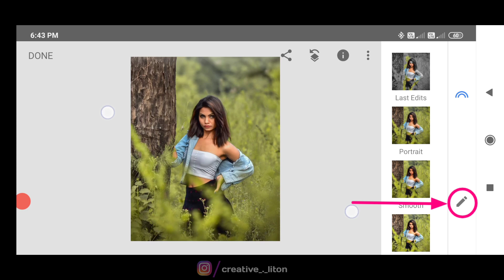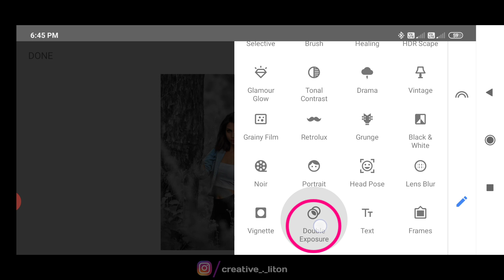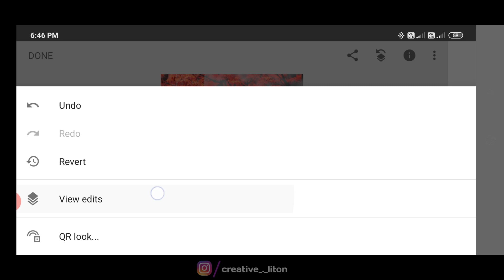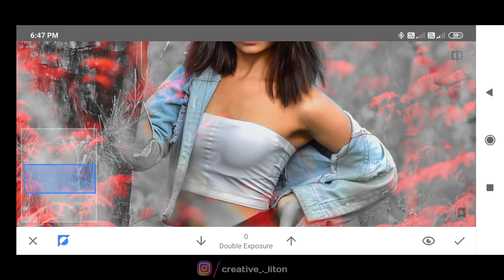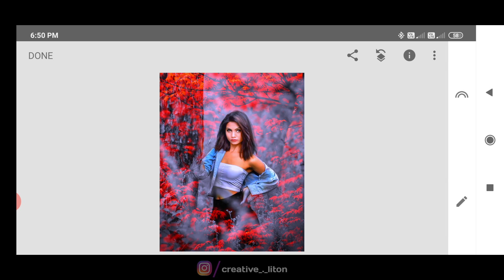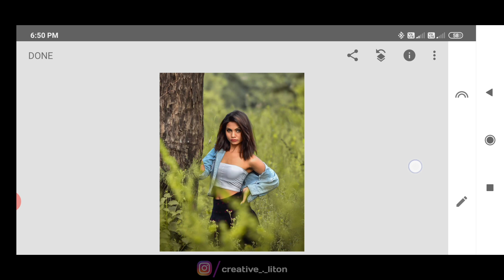Snapseed New Tricks - Just 2 Step Best Color Effect _ Snapseed Amazing Photo Editing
Snapseed dark and red color effect
Snapseed dark and blue effect

Music credit ▶️